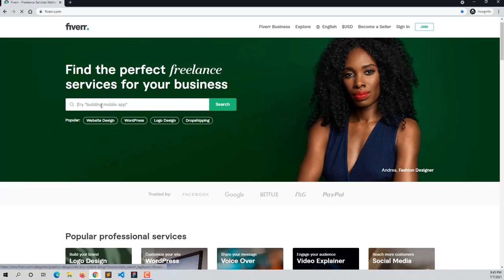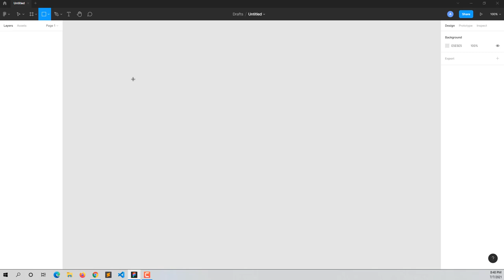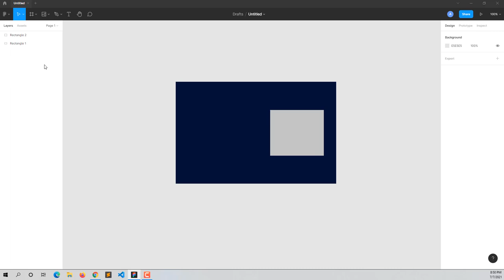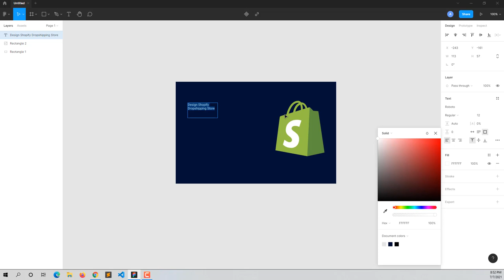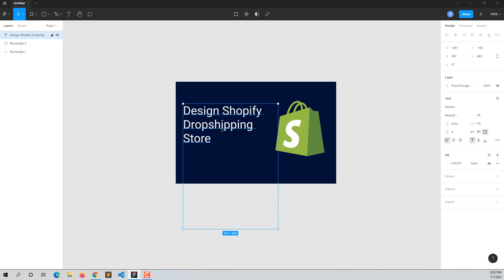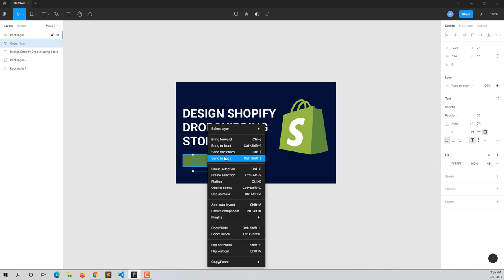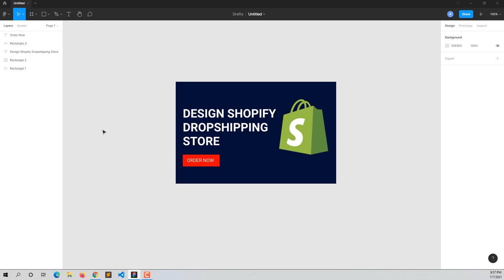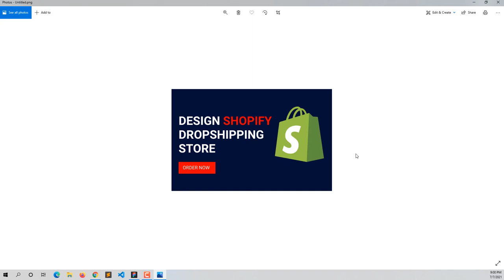How to design a professional fiverr gig image | Figma | Arman HR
In this video, you will be able to learn how can you create a gig image very easily using software called Figma.

Watching this video you will be able to know " How can you install WordPress" Using a local server called Xampp.

আপনি আমাদের সম্পর্কে আরো বিস্তারিত জানতে নিচের লিংকগুলো ভিজিট করুন |

Our Public Group Link 👉👉

Instructor Facebook Profile LInk 👉👉